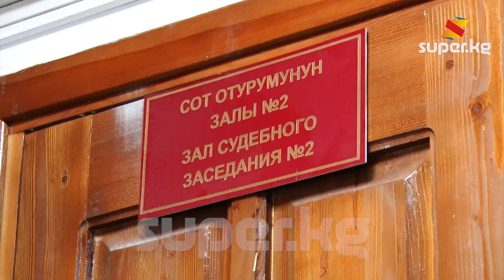ЖЭБ соту: Исаков жана Калиев 15 жылга эркинен ажыратылды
Бүгүн, 6-декабрда  Свердлов райондук сотунда коррупция боюнча айыпталып жаткан айыпталуучуларга карата соттун өкүмү угузулду. Мурдагы өкмөт башчы Сапар Исаков жана "Улуттук энергетикалык холдинг" ишканасынын мурдагы башчысы Айбек Калиев күнөөлүү деп табылып, 15 жылга эркинен ажыратылды.